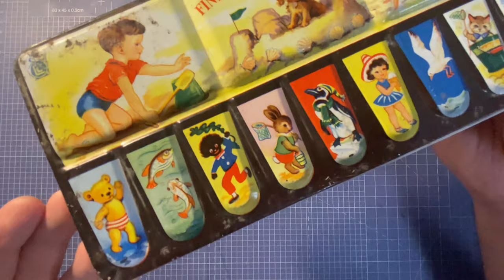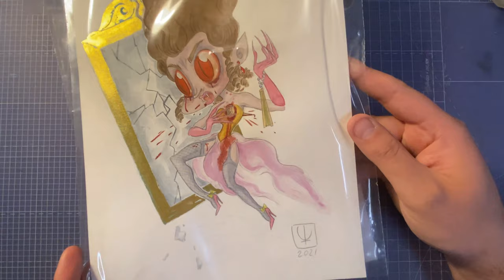Swatching a 50 Y/O Vintage Watercolour Palette - Is it usable?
Trying out children's watercolour tin from the 70s.

0:00 - Intro
1:18 - Some examples of my watercolour paintings
3:40 - My favourite brush
7:09 - Swatching begins
34:57 - Overview
35:49 - Outro

*Payne's Grey and Neutral tint indeed look like they've been swapped places.

What did you think about the palette?

Follow me on:

etsy **Shop update coming soon!**